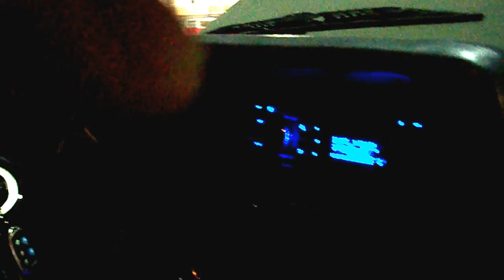2 Fi Btl 18's on 2 Crescendo Bc5500